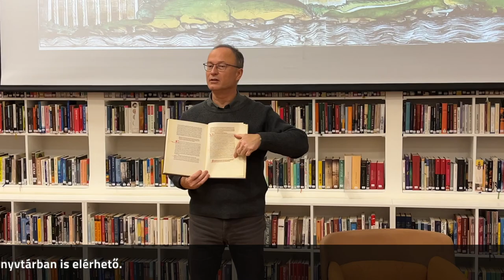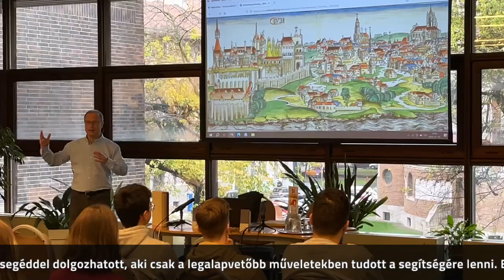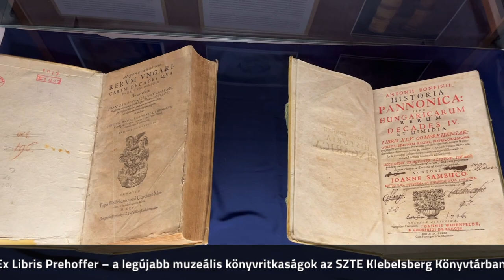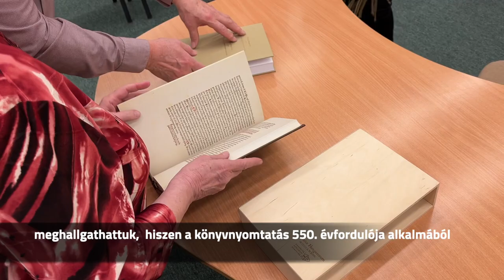A krónikaturné Egerben és Szegeden – 550 éves a Budai krónika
November 15-én és 16-án Farkas Gábor Farkas tartott három előadást az első magyarországi nyomtatványról. A Budai krónikát december közepéig tizenhét helyszínen mutatjuk be a hazai közönségnek.

Szerdán Egerben Tőzsér Istvánné, a Bródy Sándor Megyei és Városi Könyvtár igazgatója vette át a 281. sorszámú példányt az előadás után, másnap délelőtt a szegedi SZTE Gyakorló Gimnázium tanulói adták kézről kézre a Budai krónika új kiadását, majd pihenésképpen megtekintettük az SZTE Klebelsberg Könyvtár régi könyves kiállítását. Kora este a Somogyi-könyvtár közönsége hallhatott a legújabb kutatási eredményekről. A 292. sorszámú példányt Sikaláné Sánta Ildikó, a Somogyi Károly Városi és Megyei Könyvtár igazgatója vette át, amely mostantól a helyi könyvtárban is elérhető lesz.